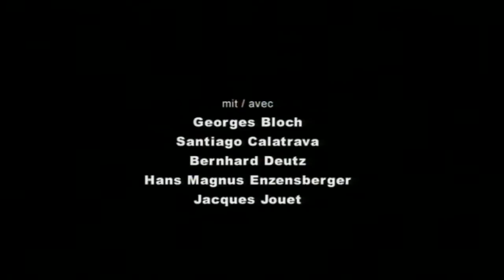"Das Schattenreich" - Monochord und Harmonik (Auszug)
In dem Dokumentarfilm "Das Schattenreich" über Musik, Mathematik und Sinnlichkeit von Margarete Kreuzer (Erstsendung auf Arte TV am 24.1.02) erklärt der Instrumentenbauer und Musikpädagoge Bernhard Deutz harmonikale Proportionen und Gesetzmäßigkeiten in der Obertonreihe am Monochord.
In seiner KlangWerkstatt entstehen Saiteninstrumente und Klangkörper für  Musik- und Klangtherapie, für Improvisation, Meditation und Obertonmusik.